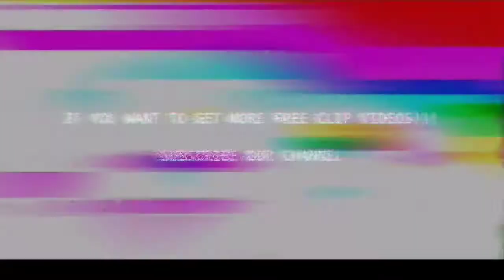Cristiano Ronaldo 🔥 Manchester United 🔵 Free Clip / No Watermark ⚪ Free To Use 🌑 2022